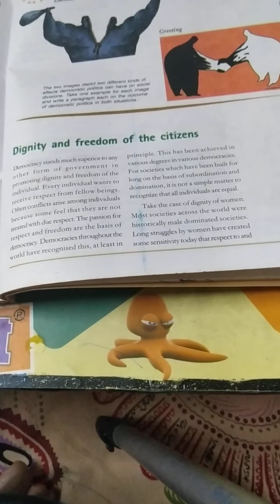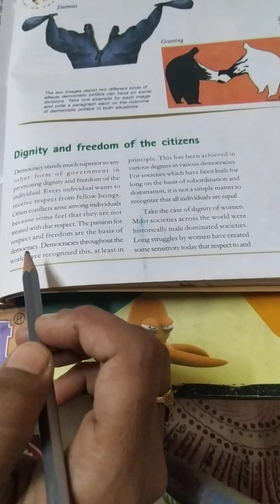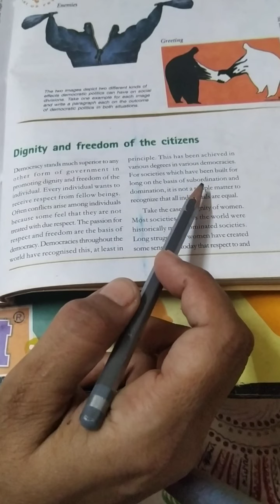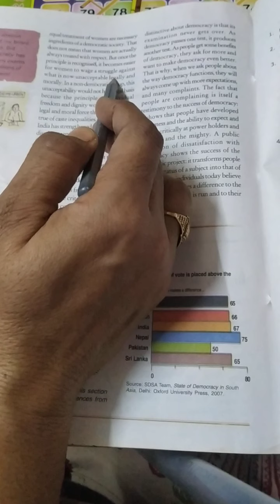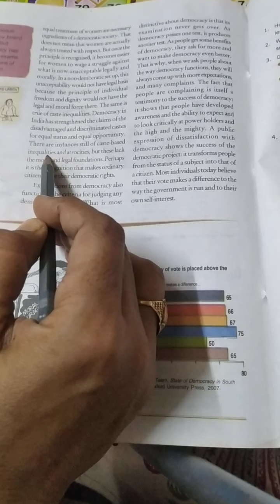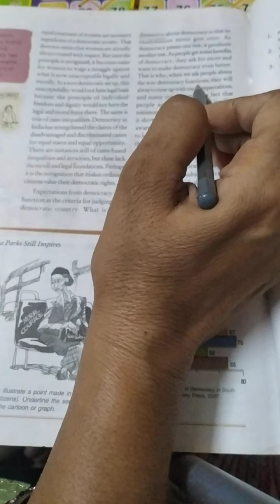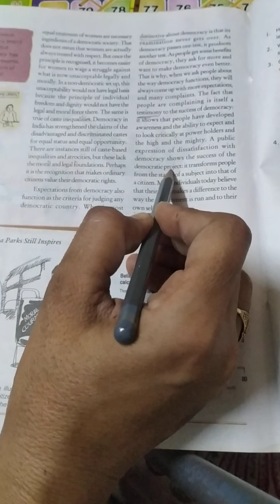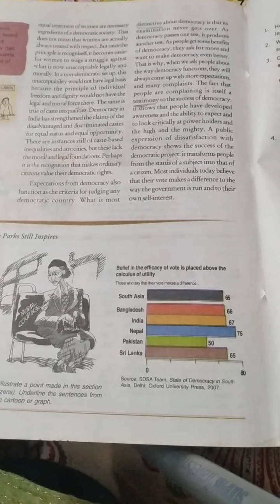Class- X Ch. -7. Outcomes of Democracy part-4 (Civics)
Dignity and Freedom of Individuals